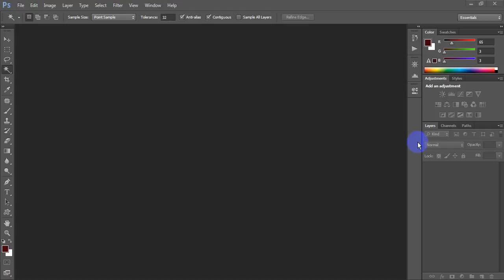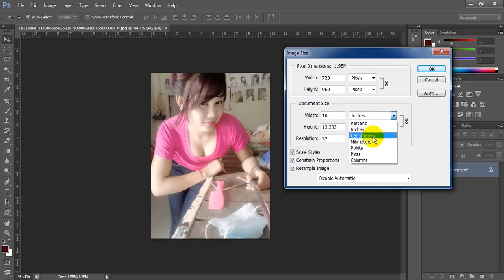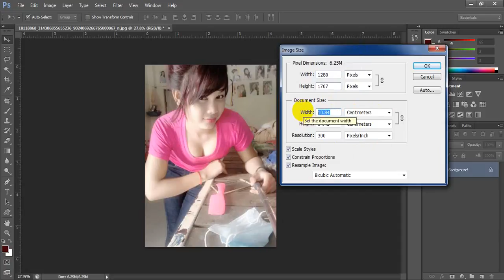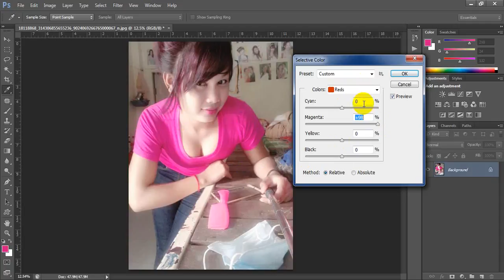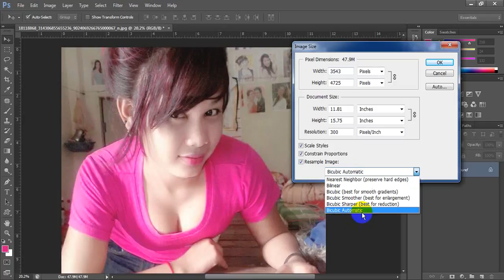From Low to High Quality Image and Photo,High Resolution Image in adobe Photoshop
I Am Make Tutorials
Adobe Photoshop
Adobe Illustrator
Adobe Audition
Corel draw
And Other knowledge.